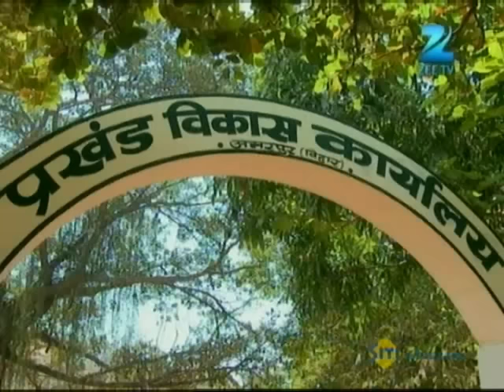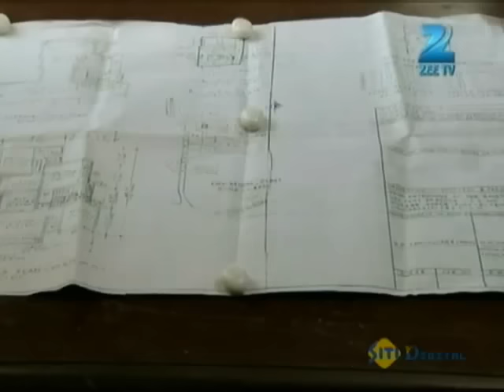Afsar Bitiya | Ep.141 | क्या जवाब देगी Krishna Thakurain को? | Full Episode | ZEE TV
Show Name : Afsar Bitiya
Producer/Star Cast : Mitali Nag, Kinshuk Mahajan, Meena Mir, Shahbaz Khan
Episode No : 141